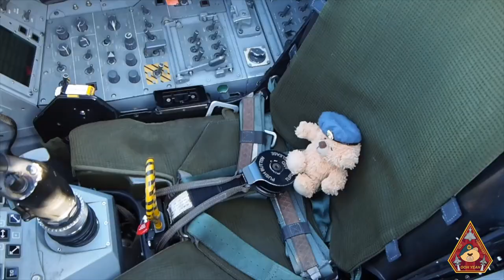IT'S SHOWTIME! WHO IS THE LOWEST AT RAF LAKENHEATH? IS IT THE F-15 OR THE F-35? US AIR FORCE SKILLS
Well, it is 'showtime' ladies, gents and teddy bears with over twenty minutes of sensational low approaches from RAF Lakenheath which were all in one day! F-15E Strike Eagles and F-35A Lightnings of the 48th Fighter Wing seemed to be getting lower and lower until some made ants not safe on that runway. This is an action packed series of a whole days circuits and just how awesome low approaches can be at RAF Lakenheath.

What is a Low Approach?
It is a when an aircraft will approach the runway at a low altitude (minimum altitude specified by ATC) and will pass low and go around. It is sometimes referred to as a low pass, and is essentially a go-around manoeuvre following an approach. Instead of touching down, a pilot may wish to go-around without touching down in order to expedite a particular operation.

Why do fighter jets carry out a Low Approach?
Well, practice can make perfect but can also burn fuel too. But, this manoeuvre can be useful in combat or if there is an issue with the runway. In combat, many aircraft will operate at altitudes as low as 100 feet and at high airspeeds to defeat ground missile radars and avoid sophisticated surface-to-air missiles, anti-aircraft artillery, and enemy fighters. On a more day to day scenario, there could be a last minute emergency on the runway. It could also be used a reconnaissance too.

RAF Lakenheath is the home of the 48th Fighter Wing and home to four combat ready fighter squadrons; 492nd FS, 493rd FS, 494th FS and the recently reactivated 'Valkyries', the 495th Fighter Squadron. It may carry the title RAF but it is a USAF base. This is because the base was original built for and operated by the Royal Air Force in 1940 and was home to 149 Squadron with their Short Sterling Bombers. They were also joined by 199 Squadron. After WWII, and from 1948, it then became home to the USAF's 307th Bombardment Group and also the 2d Bombardment Group. It wasn't until 15th January 1960 that the 48th Tactical Fighter Wing made Lakenehath their new home. After a few more years the 'Tactical' title was dropped and became 48th Fighter Wing. This included the 'Tactical' title being dropped on the squadrons too.